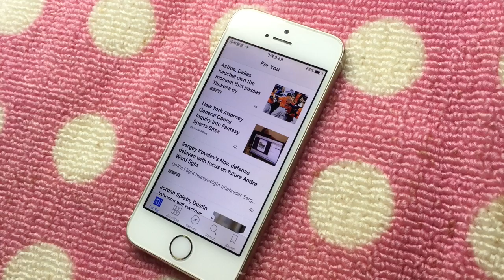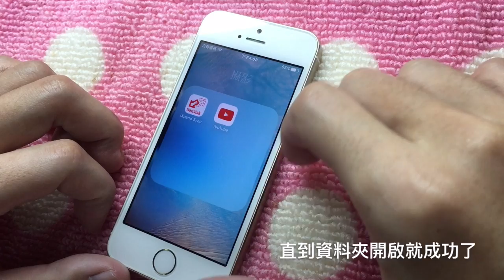iOS 9如何把App資料夾放進App資料夾裡